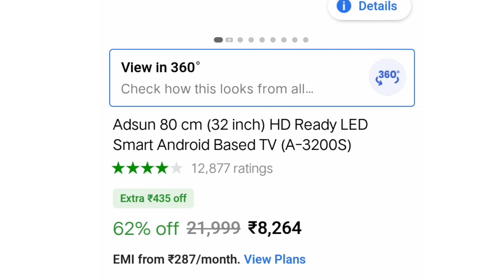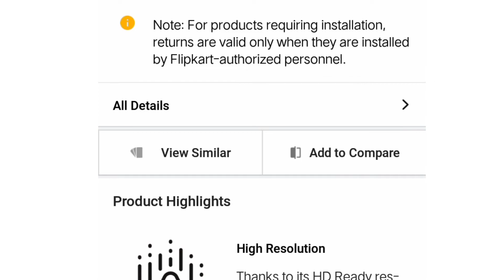Adsun 3200s led review | adsun smart tv 32 inch review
adsun frameless smart tv 32 inch